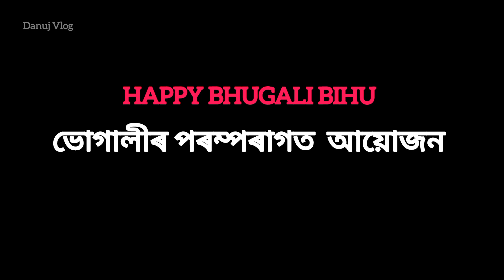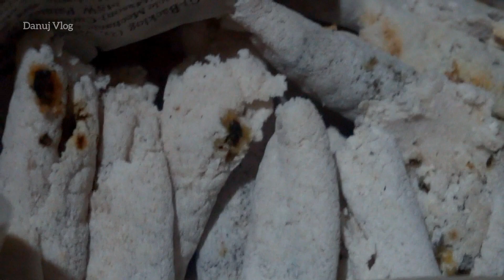অসমীয়া ভোগালীৰ পৰম্পৰাগত আয়োজন, BHOGALI 2023, DANUJ VLOG-23 Episode-2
Resolution Full HD ( 1080 Slow Motion)
Fram Rate 60fps

Music On :-
Youtube Audio Libeary